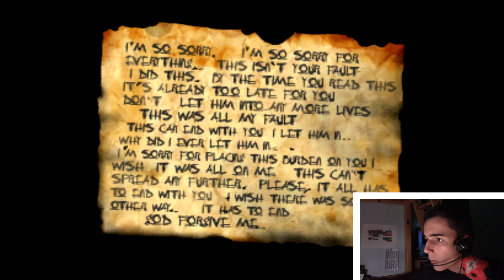Slender The Arrival FR | Walkthrough Episode 4 (FINAL) | Face Commentary | Woupidose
►Salut tout le monde ! Aujourd'hui nous nous retrouvons pour la suite du Walkthrough et la fin du jeu blanche neige et les sept nains ! (troll)